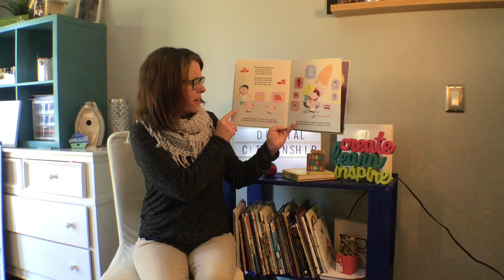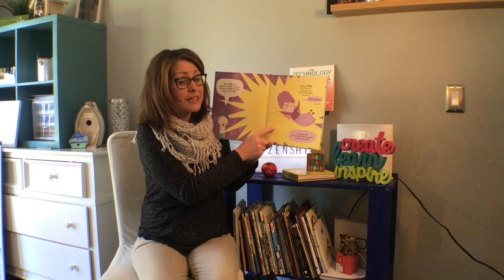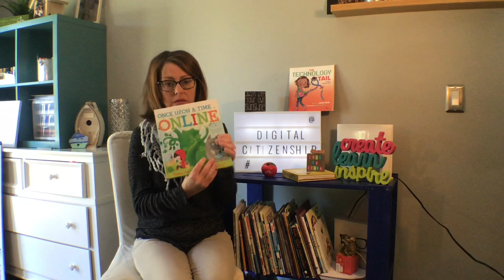Once Upon A Time Online